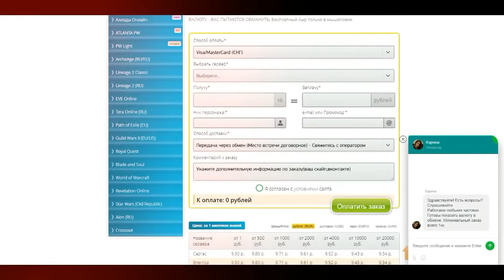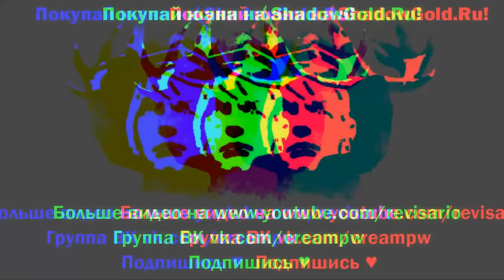PW ГЕЛИОС БЫЛ ДОМОМ И ДОМОМ ПРЕКРАСНЫМ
Купить юани в Perfect World